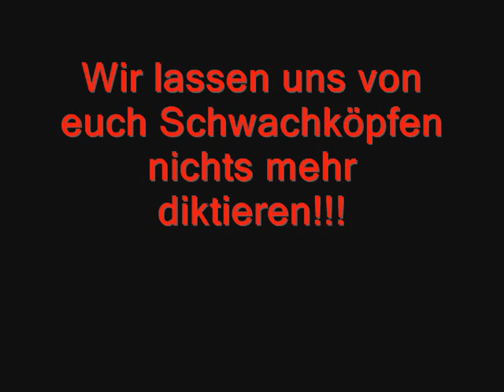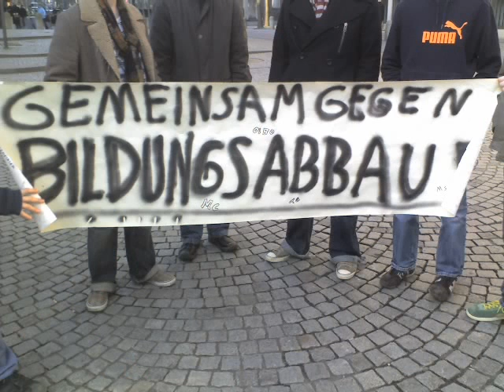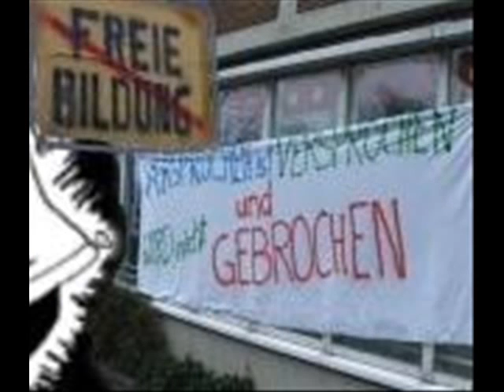Gegen unsere Politiker und ihre Bildungsreform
Ein kleines Video, mit Bildern von der Demo in Kiel am 7.2.2007 gegen den Bildungsabbau und den Bildern der beamtendemo.

Unser geliebten Schleswig-Holsteinischen Politiker kotzen uns an...
Peter harry: Halts Maul oder sag die Wahrheit!!! Aber belüg uns nicht!!!